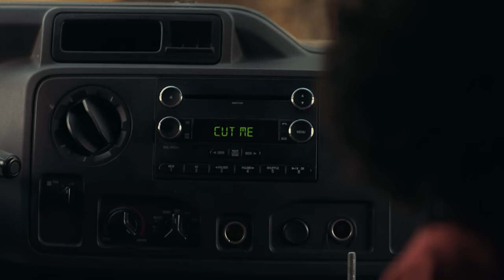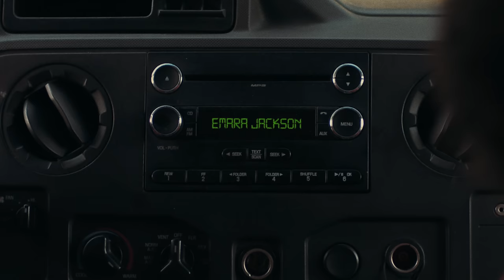Moses Sumney - Cut Me [Official Video]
Official video for "Cut Me" by Moses Sumney from the double album græ.

Written & Directed by Moses Sumney
Dancers: Emara Neymour-Jackson & Malachi Middleton
Cinematography: Cristina Dunlap
Choreography: Amy Gardner
Producer: Whitney Jackson
Wardrobe Stylist: Phil Gomez
Editor: Wes Sanchez
Colorist: Kaitlyn Battistelli at Ethos Studio
Production Designer: John Richoux
Art Director: Gunnar Deathridge
Set Decorator: Leah Bychurch
VFX: Eric Epstein

Executive Producer: Justin Benoliel
Production company: Object & Animal
Makeup: Jacque Piotrowski
Steadicam Operator: Kyler Jae
1st AC: Tevin Tex
2nd AC: Stevie Murrell
Gaffer: Justin Garcia
Key Grip: Lev Abrahamian
Stunt Coordinator: James Lew
Production Supervisor: Meredith Kurey
Assistant Production Supervisor: Amanda Sayeg

CUT ME LYRICS
When I'm weary
And so worn out
Ooh, when my mind's clouded and
Filled with doubt
That's when I feel
The most alive
Masochistic kisses
Are how I thrive

A stiffness (in)
Inside my neck (and)
Bangin' my head (a)
Against the desk (woah)
If there's no pain (is)
There any progress

The most alive
Endurance
Is the source of my pride

Might not be healthy for me but seemingly I need
What cuts me, cuts me, cuts me, cut me, cut me, cut me

Guess I'm a true immigrant son
No vacancies, no vacations
Sure, I could do better than this
But I don't, I wont, I don't

Hurt me, hurt me